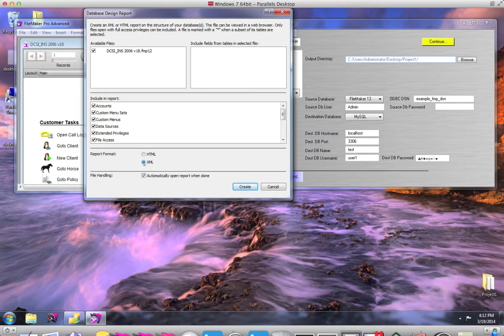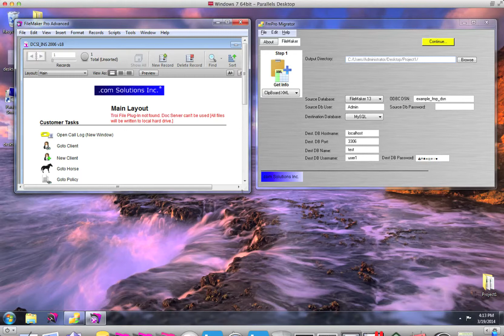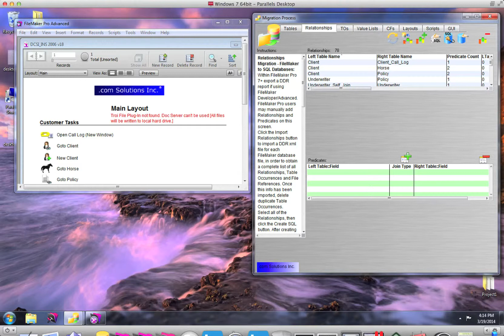Importing FileMaker Relationships, Value Lists, CFs and TOs into FmPro Migrator [Windows]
This video shows how to import FileMaker Relationships, Value Lists, Custom Functions and Table Occurrences into FmPro Migrator.
This feature is used for FileMaker Table Consolidation, and FileMaker database rebuild projects.
This feature is also used for all other types of FmPro Migrator FileMaker conversion/migration projects, including PHP Conversion, LiveCode Conversion, .NET Conversion.